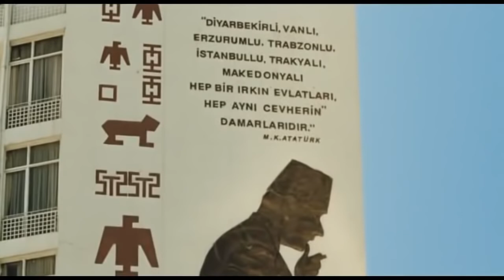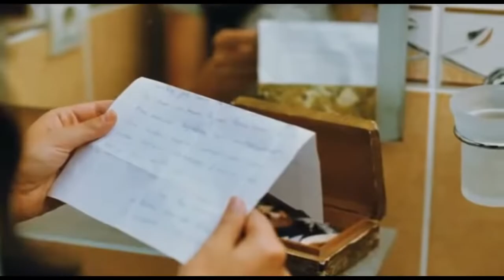Yangın Var Yerli Komedi Filmi Full izle HD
Filmin Konusu

İtfaiye kamyonları bozulan Karadenizli Çayırbağı beldesine Diyarbakır Büyükşehir Belediyesi bir itfaiye aracı hibe eder. Karadenizli Koşman itfaiye arabasını teslim almak için hayatında ilk kez Diyarbakır’a ayak basar. Koşman, Diyarbakır’ın zenginliğini görür, Diyarbakır’a ve yaşayan halkına olan tüm algısı alt üst olur. Dönüş yolculuğu sırasında yanında gizemli bir misafir, dışarıda olağanüstü bir doğa, önünde uzun bir yol ve sıra dışı bir macera vardır. Aşk, hüzün ve kahkaha dolu 1.200 kilometrelik yolculuk Koşman ve Diyarbakır’dan kendisine katılan Asya’nın bütün hayatını değiştirir.

Yönetmenligini Murat Saraçoğlu'nun, yapımcılığını Yol Sinema'nin yaptığı, başrollerinde Osman Sonant ve Nesrin Cavadzade'nin yer aldığı filmin çekimleri Diyarbakır'da başladı. Diyarbakır çekimlerinde başrol oyuncularının yanısıra Yavuz Bingöl, Ebru Ojen Şahin ve Metin Yıldız da rol alıyorlar.

Vizyon tarihi 9 Aralık 2011 (1s 38dk)
Yönetmen Murat Saraçoğlu
Oyuncular: Osman Sonant, Nesrin Cavadzade, Yavuz Bingöl devamı
Tür Romantik, Komedi
Ülke Türkiye